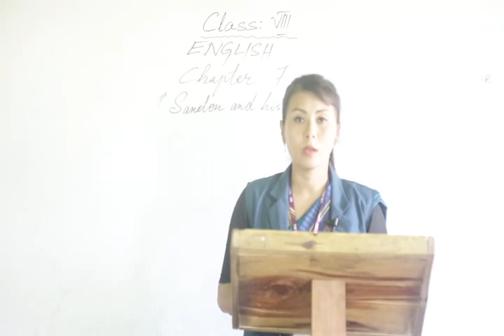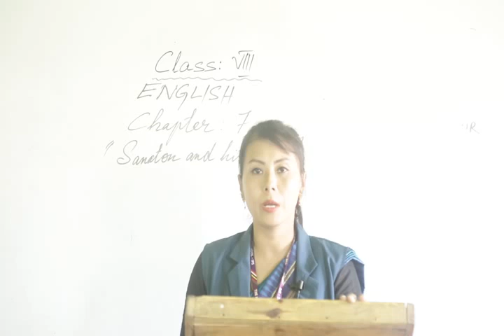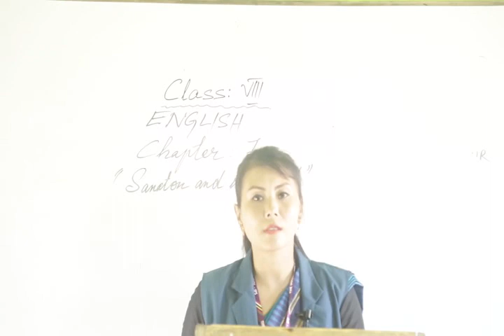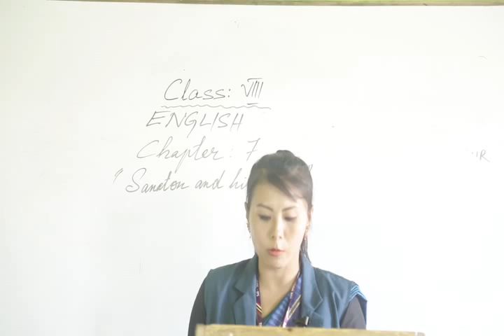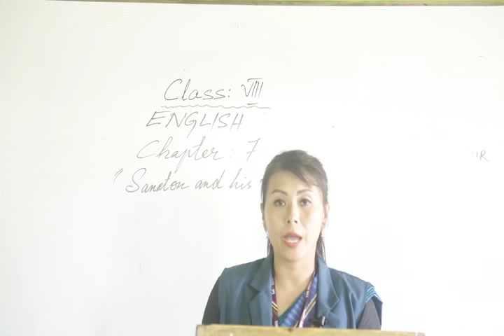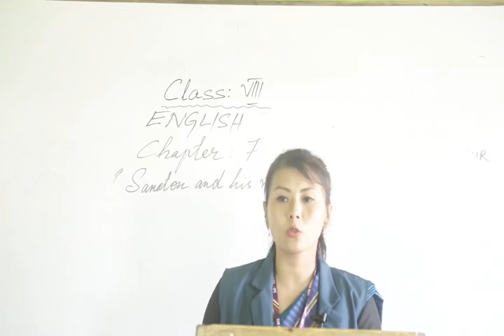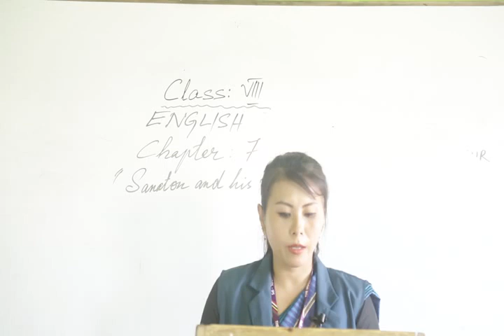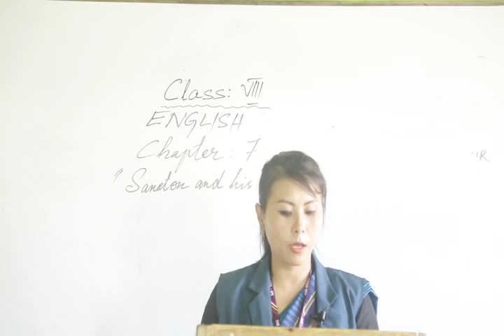English Class VIII Lesson 7 Part 1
Lesson-7

            Sanaton and his Road